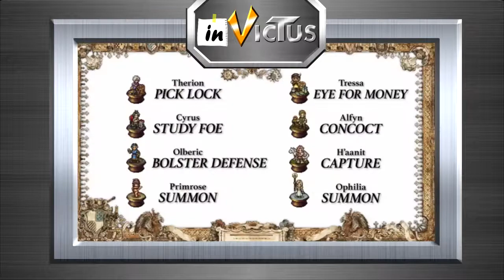The Game Awards 2018 - PODCAST - God of War e Fortnite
Nesse breve podcast damos nossas humildes opiniões sobre a premiação e seus indicados...